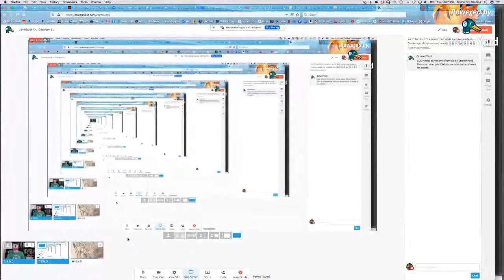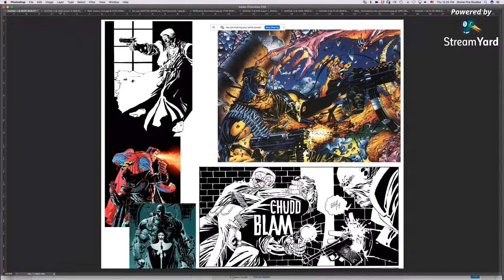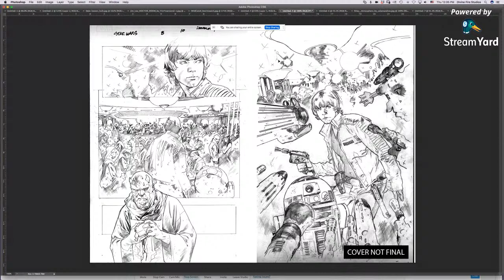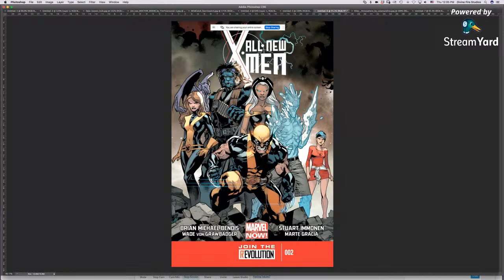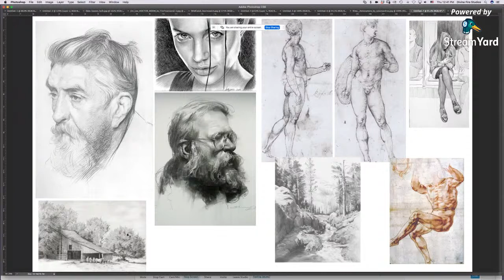Comicbook Art - Character Shading - Part 1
Check out the campaign page for SHADOW SENTRY currently in-demand on Indiegogo-

For a direct link to my store and get some super sweet swag…